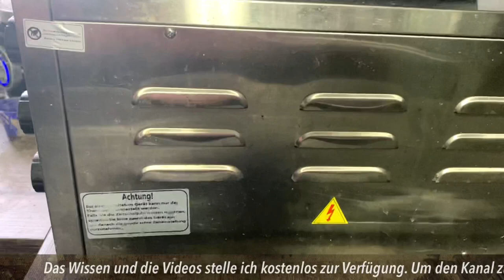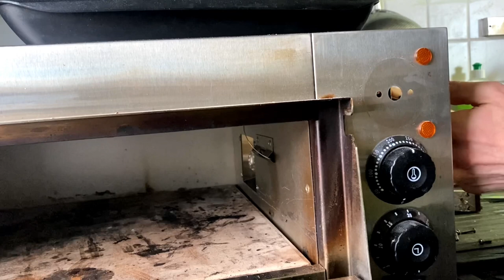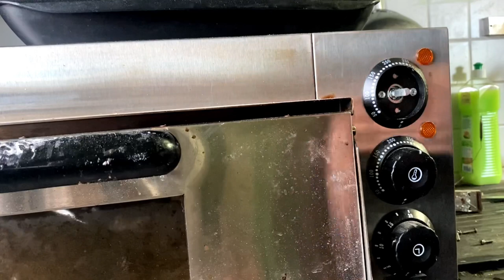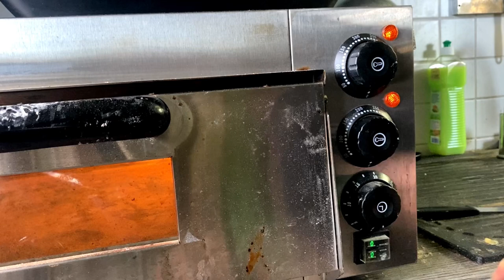Thermostat vom Pizzaofen austauschen (Beeketal)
Das Thermostat vom besten Pizzaofen der Welt 🔆) ist kaputt. Also Beeketal angeschrieben und selbstständig ersetzt. Ich hoffe Betroffenen hilft das Video, da es wirklich ein einfach zu reparierendes Teil ist und man den tollen Pizzaofen weiter nutzen kann!

▶ Studien & Quellen zum aktuellen Video:

💖 Bei The Nu Company Riegeln 10% gegenüber im Laden sparen? Einfach Link klicken und Bonuscode "samu10" eingeben

👨‍🍳 Meine aktuellen Haushaltsgeräte 👩‍🍳

🌱 Webseiten von Supportern, die selber auch einen Kanal haben 🌱

und Post 🌻
04425 Taucha